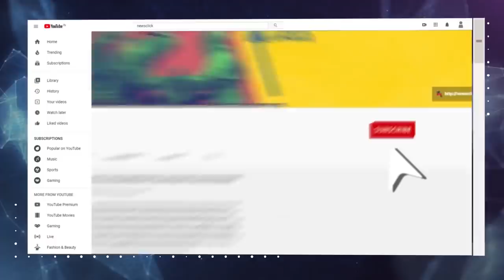रोज़गार के साथ प्रवासी-मज़दूरों पर अत्याचार भी बना मुद्दा!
दूसरे चरण के मतदान के लिए तैयार होते बिहार में पहले चरण की तरह ही रोजगार का मुद्दा प्रभावी बना हुआ है. सबसे अधिक प्रवासी मजदूर दूसरे चरण के इलाके से ही माने जाते हैं। ऐसे में उनका मुद्दा भी रोजगार के साथ नत्थी हो गया दिखता है. इसके क्या राजनीतिक निहितार्थ हैं, बता रहे हैं वरिष्ठ पत्रकार उर्मिलेश.